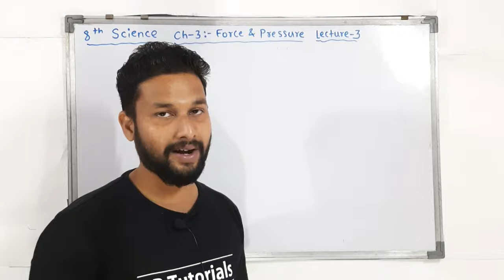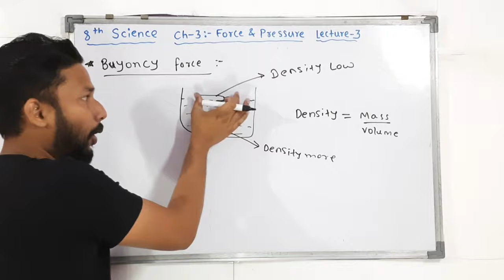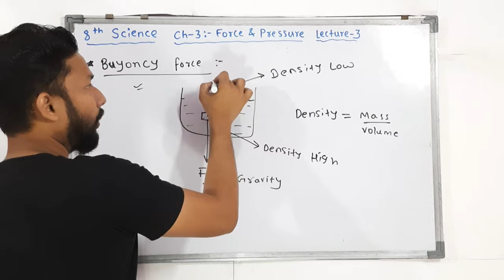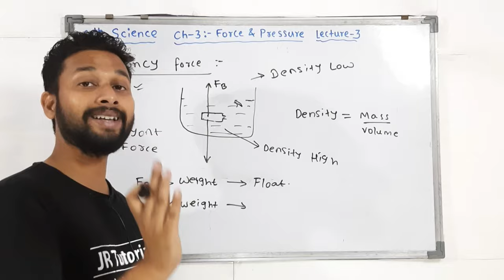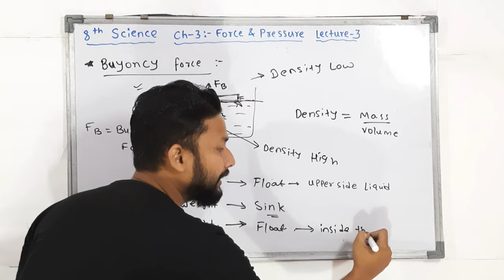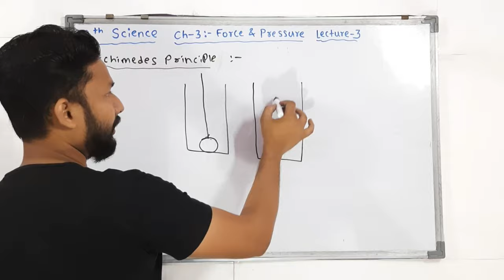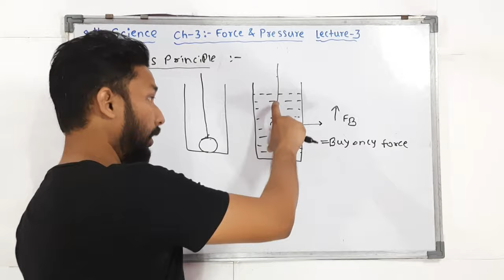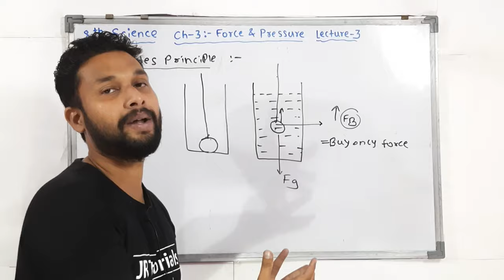8th Science | Chapter 03 | Force & Pressure | Lecture 3 | Maharashtra Board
Hi Everyone.
In this Video You will get the Lecture videos of 8th Science Chapter 03 Force & Pressure  Lecture 3   by rahul sir Maharashtra Board